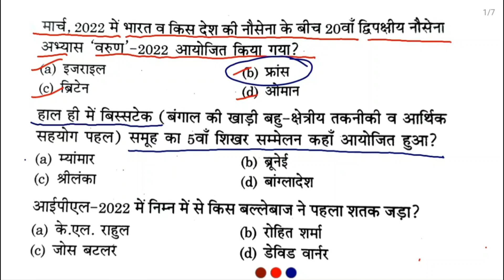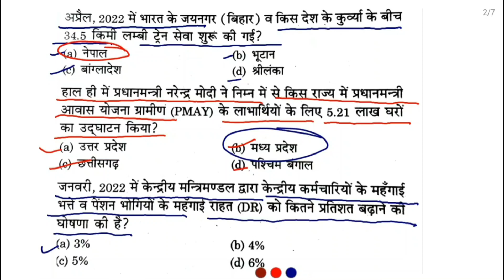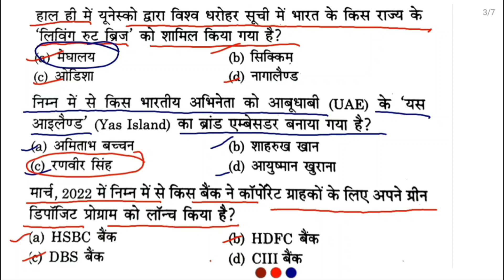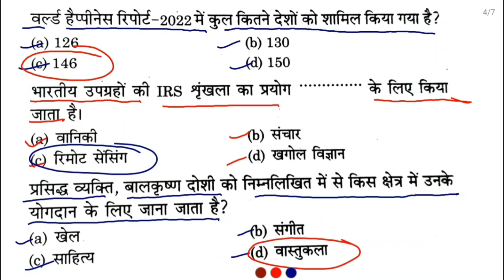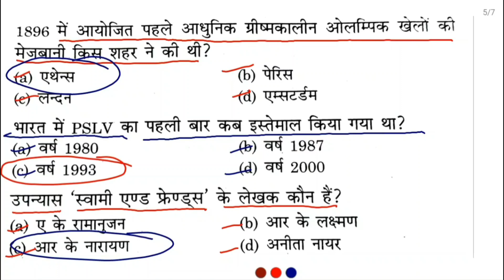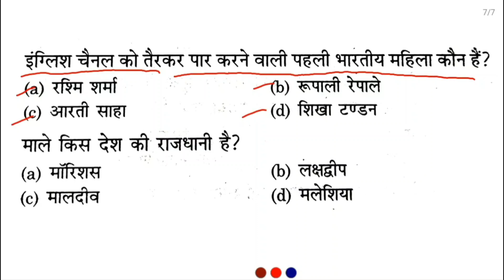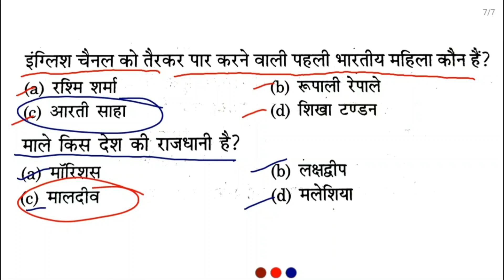upsssc pet 2023 practice set, gk gs and current affairs 2023 , pet exam practice set